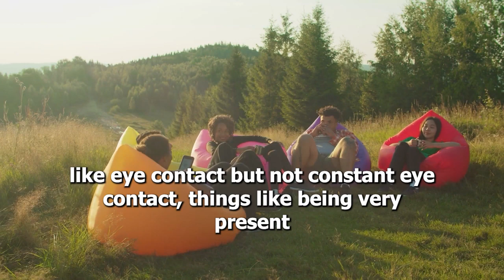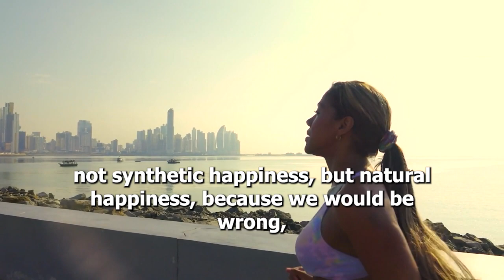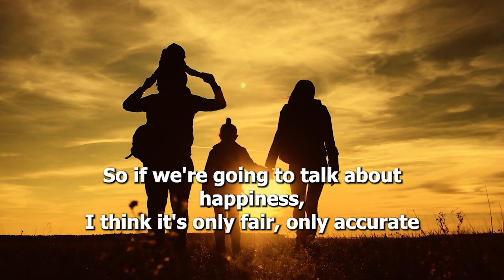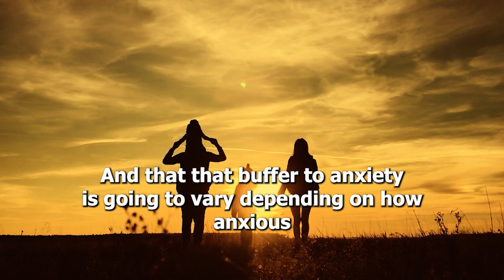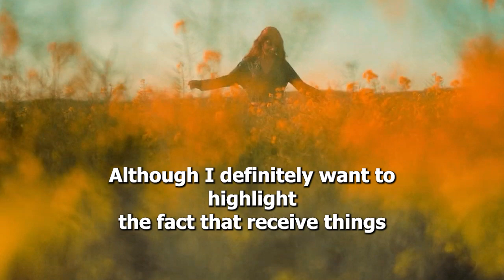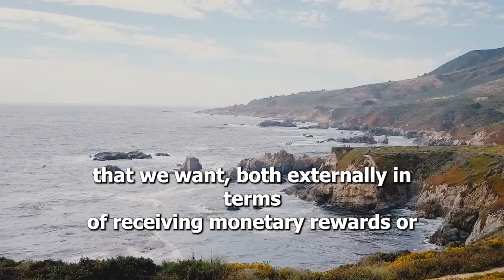Why You Feel Everything Sucks - The Reality of Happiness | Andrew Huberman | Neuroscience for Life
A lot of us can feel we are at a place in our lives where everything feels like it sucks, you just can't seem to find happiness. In order to help us understand how we can achieve a more pleasant state of mind and being, Dr. Huberman first clearly defines what happiness, specifically that happiness cannot be pinned or narrowed down to a single chemical or molecule. Dr. Huberman then explains the two critical components that we must work on in order to find balance and avoid suffering, in the quest for happiness. These components can be broken down into meaning and connection, and the endeavors we as humans take to fulfill these areas of our lives, includes our access to resources (income in the modern society), our social lives and well-being, and tools to build our capacity to focus such as exercise and meditation.